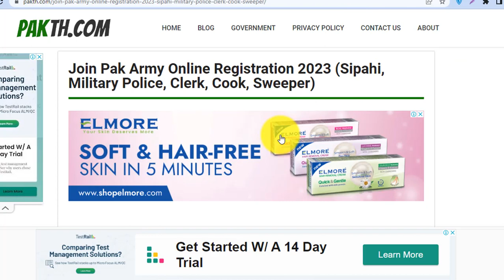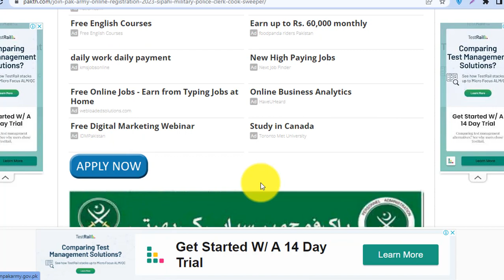Military Police Jobs 2023 | Pak Army Sipahi Jobs 2023 Apply online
In this video, I will guide you about Military Police Jobs 2023 | Pak Army Sipahi Jobs 2023 Apply online

Features:

✔ Daily updates.
✔ Read Comments.

Others)

Job categories:
- Government jobs
- Private job
- Online job
- Teaching job
- Graduation job
- A Level O Level jobs
- Matric jobs
- Store keeper jobs
- Government job
- Engineering
- Bank job
- Administration jobs
- Sales & Marketing
- Finance Jobs
- Accounts Jobs
- Army Jobs
- HR Jobs

A.o.a